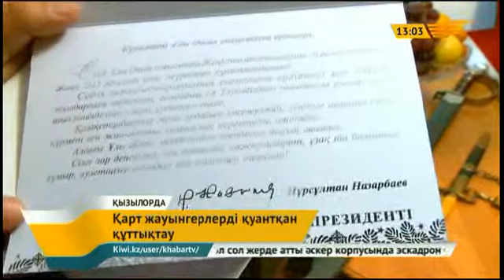Қарт жауынгерлерге Жаңа жыл қарсаңында Елбасынан құттықтау хат келді